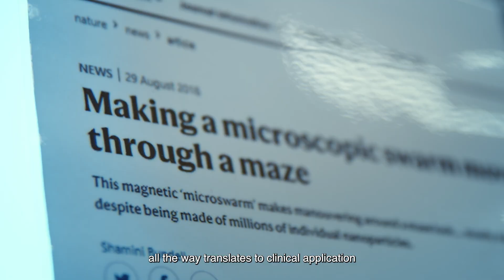Where to find a World of Biotech Opportunities (Jan 2022)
Imagine the benefits to biotech entrepreneurs of being based at a world-class science park within 15-minutes reach of a top university, medical centre and major public hospital. That’s the beauty of Hong Kong, says Prof. Philip Chiu, a surgeon and renowned pioneer in developing biomedical devices “from bench to bedside”.